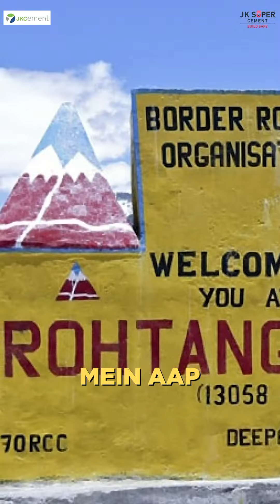A lifeline for the locals - Atal Tunnel